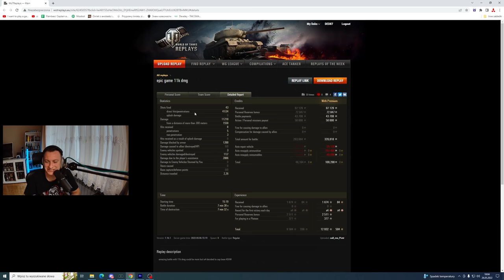CALL ME PIOTR OSZUKIWAŁ? - WORLD OF TANKS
Zapraszam na zakupy w Eneba.com!